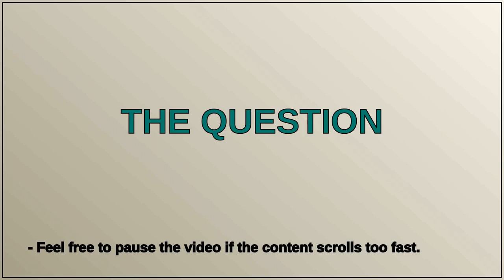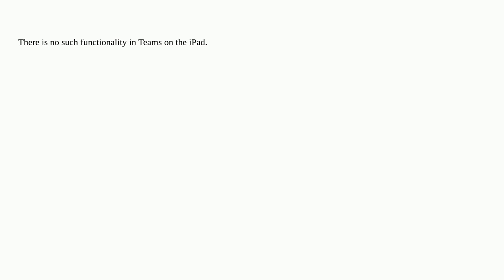Apple: How can I see which meeting participant admitted a guest from the lobby into the meeting?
How can I see which meeting participant admitted a guest from the lobby into the meeting?

A special thanks goes out to the community

  ipad ms-teams